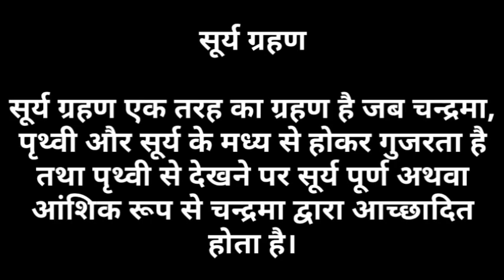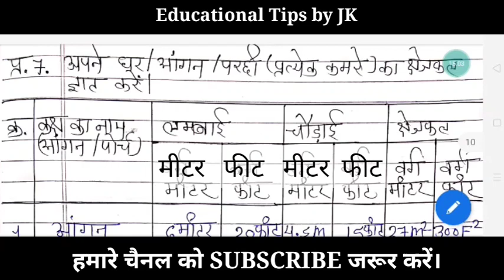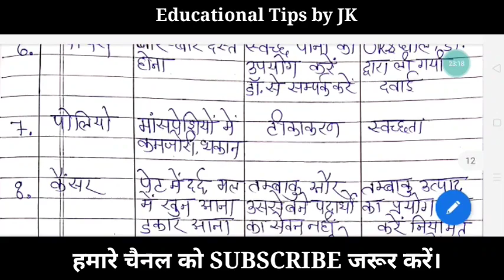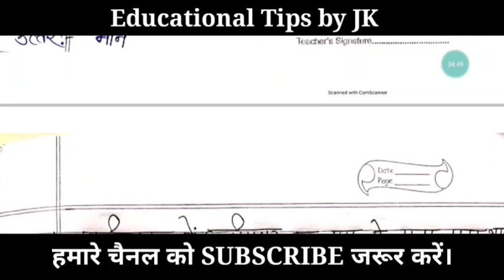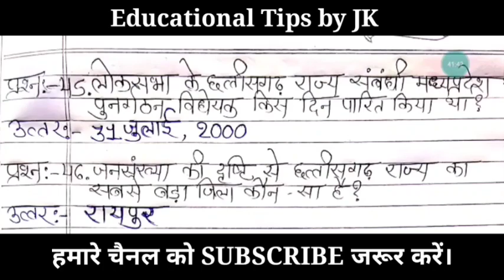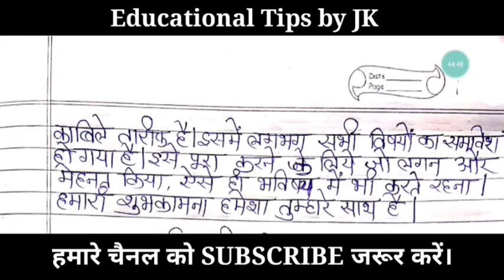कक्षा 9 वी | आमाराइट प्रायोजना | सभी प्रश्नों के उत्तर | bharti heera | am I right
*आमाराइट प्रायोजना कक्षा 2 री से 12 वीं तक सभी कक्षा के सभी प्रश्नों के सटीक उत्तर एक साथ देखने के लिए link में जायें।*